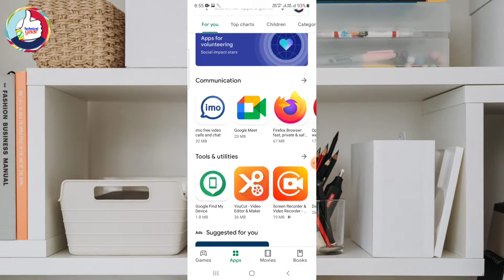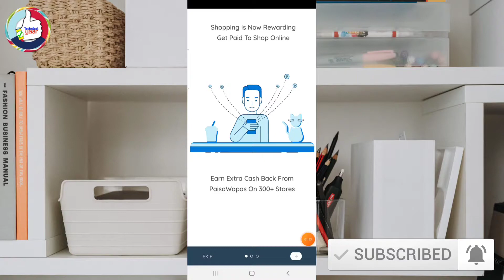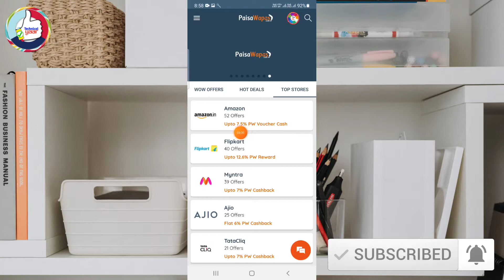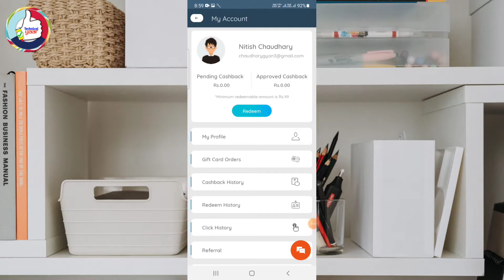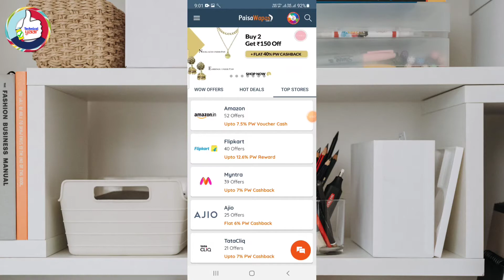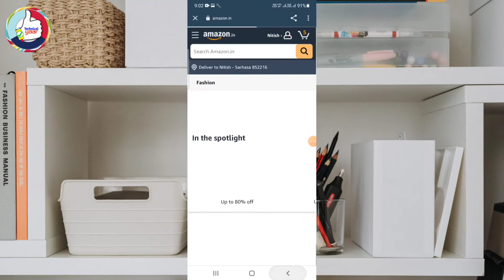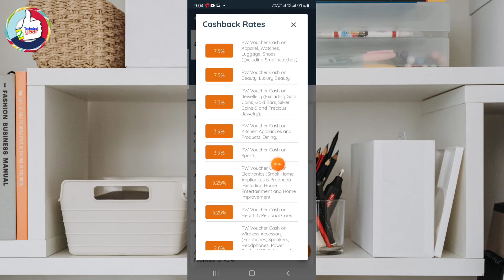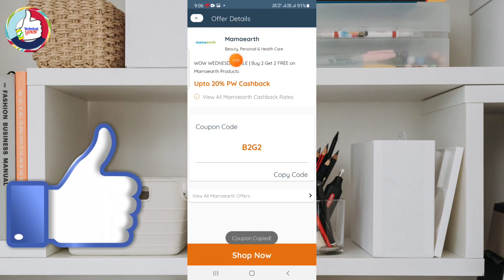Paisawapas kaise use kare || paisawapas se cashback kaise milega || Paisawapas review / Paisawapas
Rafael code - QXA3W

Video Description - iss video me my aap sabhi logon ko bataya hu Paisawapas ke bare me Paisa wapas Ek Indian company hai jo hamare sabhi e commerce Indian company ke sath milkar kam karti hai Hai paisawapas company hamare liye bahut hi jyada faydemand hai hai agar aap paisawapas ke through Amazon Flipkart per jaate Hain to aapko kuchh percent ka cashback milta hai jo aapko bahut hi jyada achcha hota Hai.. Paisa wapas app app Google Play Store se download kar sakte hain aur apna Ek Naya account banane ke bad Jahan per aap cashback Lena start kar sakte hain Jahan per aapko bahut sare E-Commerce company milenge jaise ki Amazon Flipkart Mantra aur bhi Kai sare company agar aap yahan par se shopping karte ho to aapko rewards milenge yahan per aapko bahut sare coupon ab har milenge Jin coupon ka use agar aap karoge to aapko cashback milega